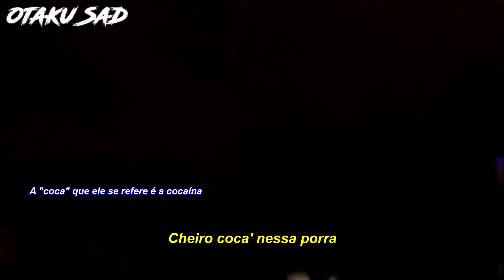XXXTENTACION - In This Bitch Lit (Free Keke, Free 2 Woop Freestyle) (Legendado)